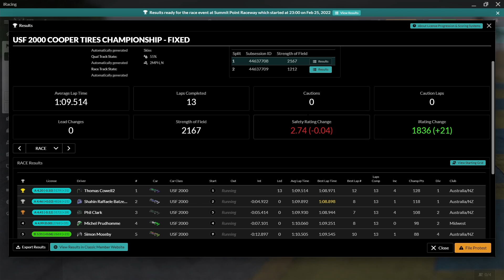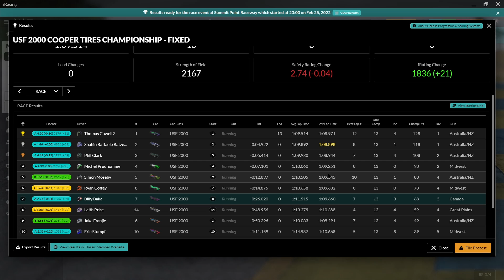22S1W11 usf2000 @Summit point